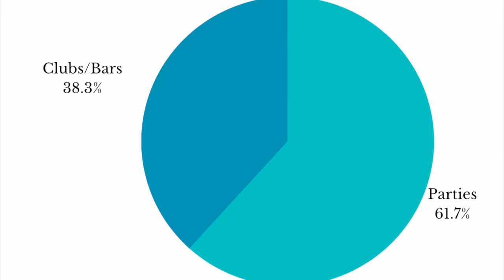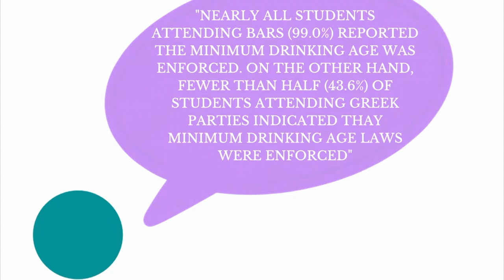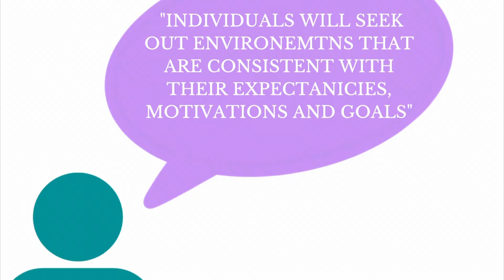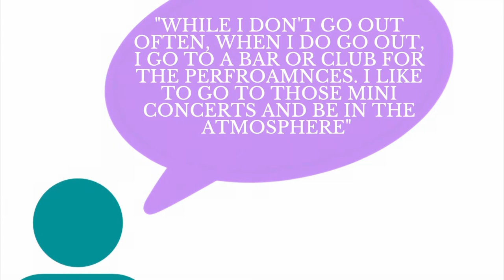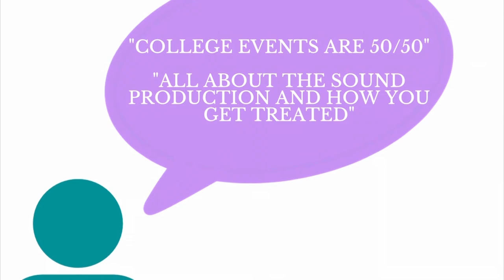Going Out: Parties or Clubs/Bars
Nervous about deciding where to go out to once you get to college? This is the video for you. Find out who goes where and why?

Works Cited

Clapp, John D., et al. “Measuring College Students' Alcohol Consumption in Natural Drinking Environments.” Evaluation Review, vol. 31, no. 5, Oct. 2007, pp. 469–489.,

Marzell, Miesha, et al. “Party Characteristics, Drinking Settings, and College Students’ Risk of Intoxication: A Multi-Campus Study.” The Journal of Primary Prevention, vol. 36, no. 4, 2015, pp. 247–258.,